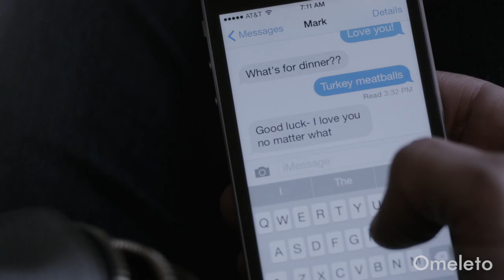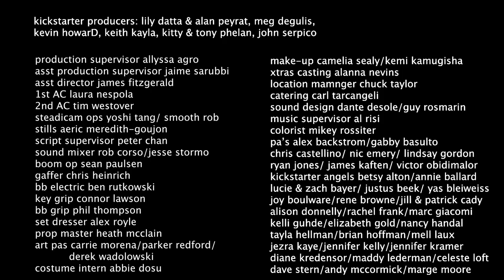VISIT 57 | Omeleto Drama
A woman goes to a fertility doctor.

VISIT 57 is used with permission from Kate Phelan.

Kat is desperate to have a child and has been trying to get pregnant for three years. Her fertility treatments don't seem to be working, but on her 57th visit, she is sure things will be different.

Writer-director Kate Phelan has crafted a powerful drama about a subject that has not often been portrayed onscreen. Infertility is often a taboo subject in women's lives, and Phelan's film captures the details, tensions, stress and grueling nature of the process of trying to conceive with an unflinching, unvarnished honesty.

Anchored by sensitively observed directing and a powerful performance, the story explores the intense emotional rollercoaster of hope and despair without falling into melodrama. We watch as Kat navigates complicated emotions while trying to make her way through a clinical, removed industry that is alienating and at times claustrophobic. The dichotomy of experiencing great inner pain in a world anesthesized from feelings proves heartbreaking, and when Kat reaches a breaking point, her emotions are entirely understandable.

VISIT 57 is raw and resonant, as well as an authentic look at an experience often shrouded in pain, shame and silence for women who go through it. But the film does what great art is supposed to do: open a window into the unrepresented terrains of human experience and let some room for compassion and understanding in.